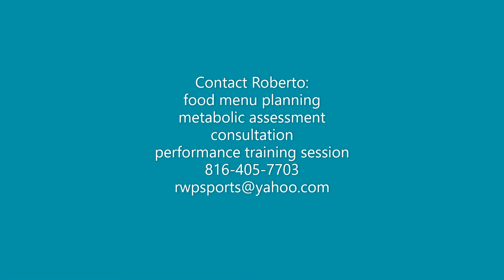Make it Happen Muscle up the legs and improve performance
Roberto Parker,IST